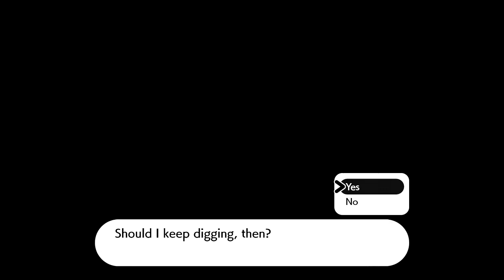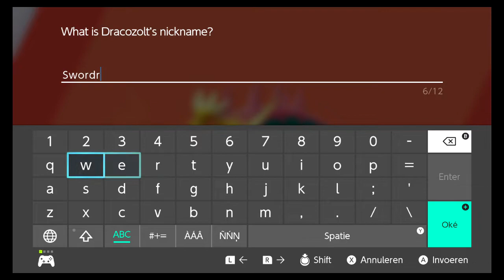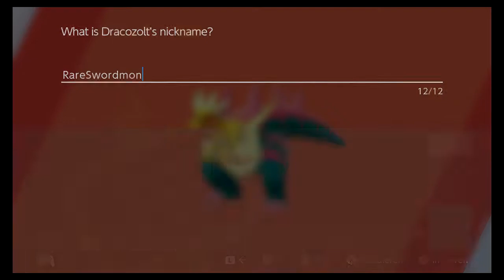Pokémon Sword - So I've spent 200,000 WATTS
These are the last 'couple' of WATTS (60k), just to get the Fossilized Fish and Drakes needed. Anyone need one? I will breed them, ofcourse something has to be gotten for it in return, like a G-MAX pokémon, or a shiny maybe? :D